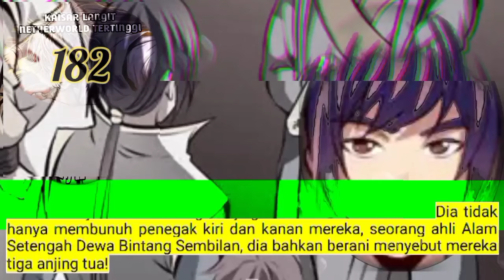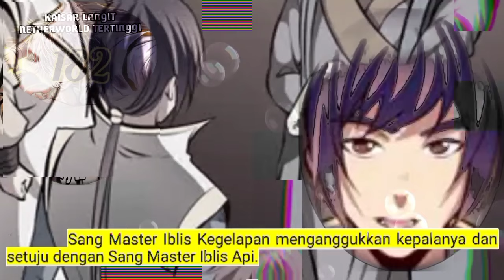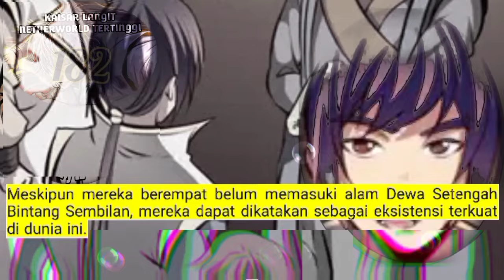Kaisar langit Nether Tertinggi season 182